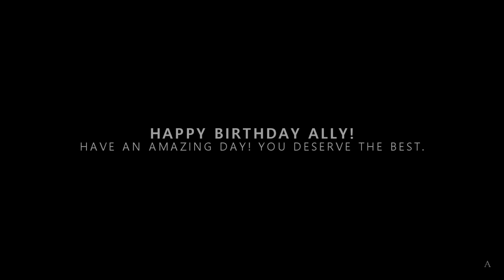Will + Riley | Don't Let Me Go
Happy birthday Ally! I hope you're having an amazing day, and I'm glad that we managed to surprise you with our mep :D Have a great year as a 16-year old! Oh, and sorry for killing you, btw.

Program: Sony Vegas Pro 13
Fandom: Sense8
Coloring: AnneSoshi
Watermark: SunnyVids